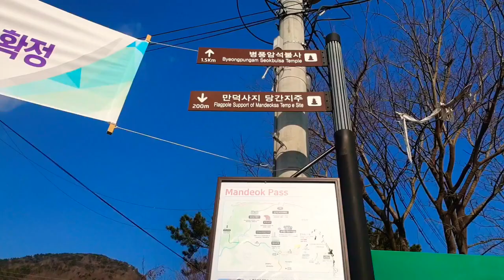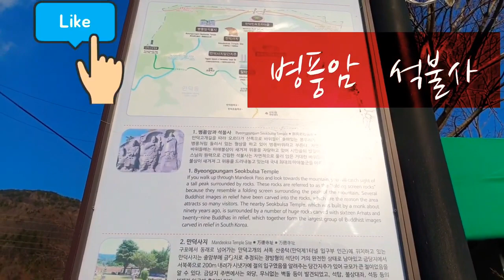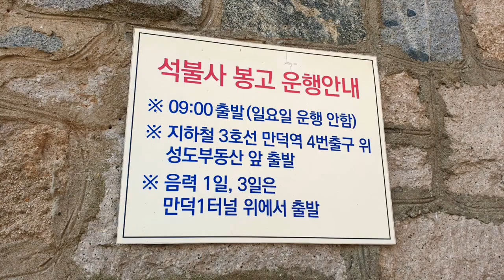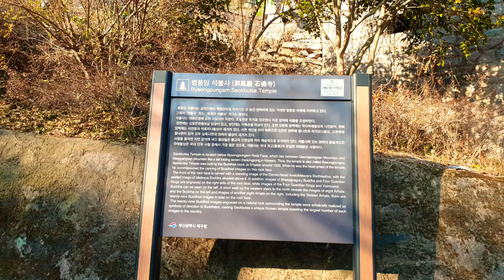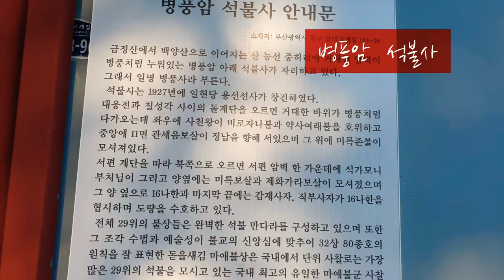국내최고의마애불 병풍암 석불사